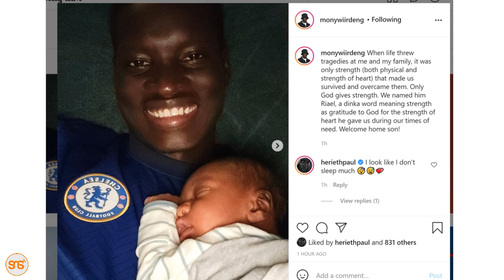Supermodel Herieth Paul apata mtoto wa kiume